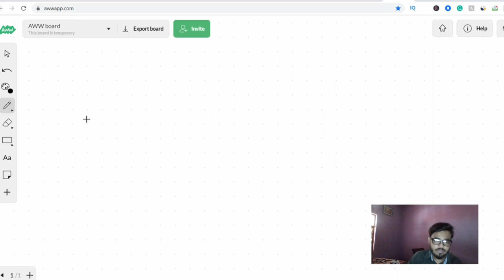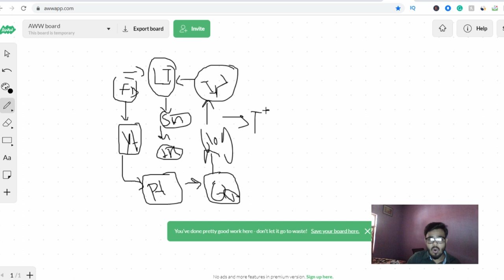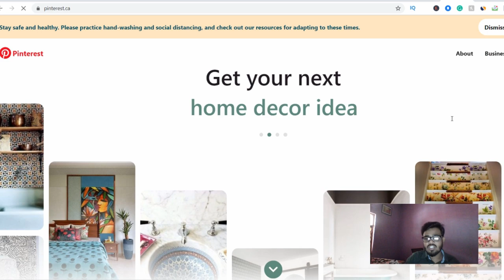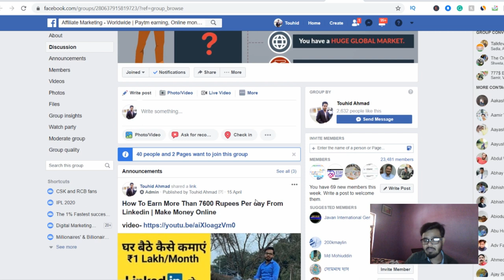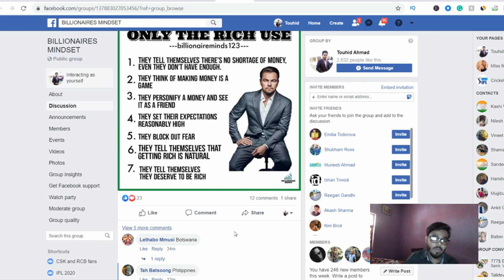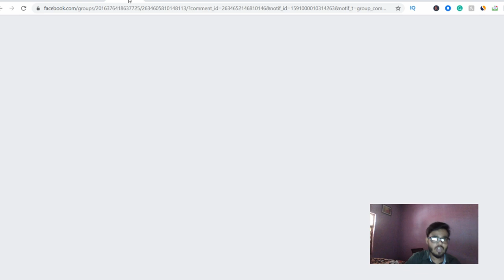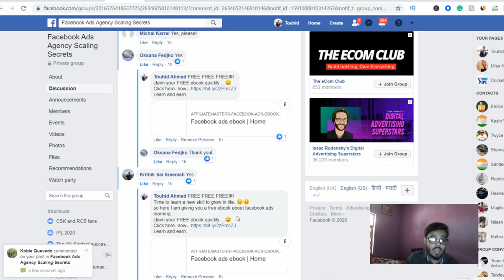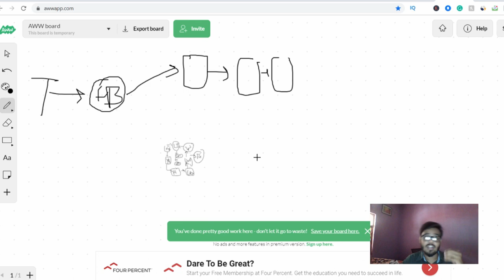How to Get Unlimited Free Real Traffic on your affiliate offers [Pro Tricks]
In this video, you will learn how to get free traffic for your offers...

KEEP CONNECT
BE HAPPY.